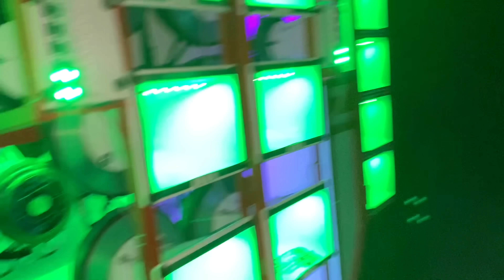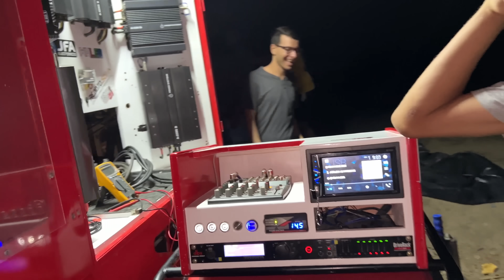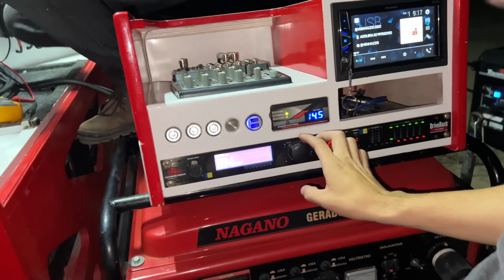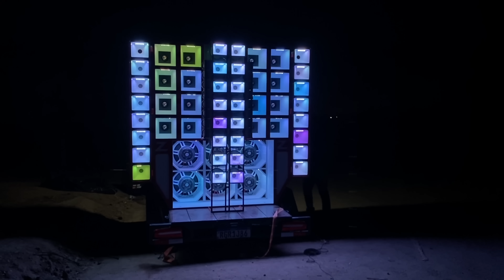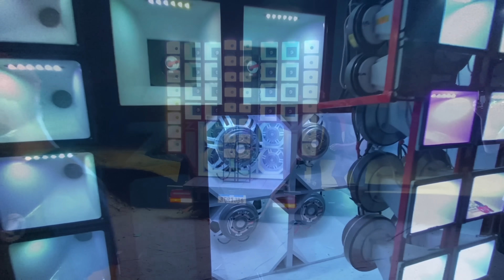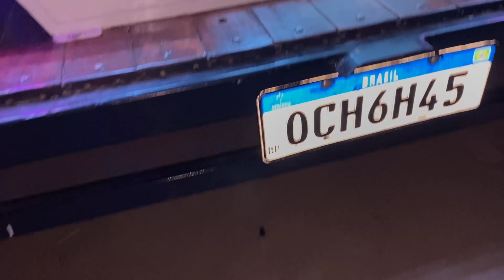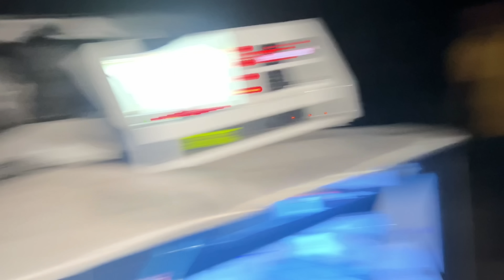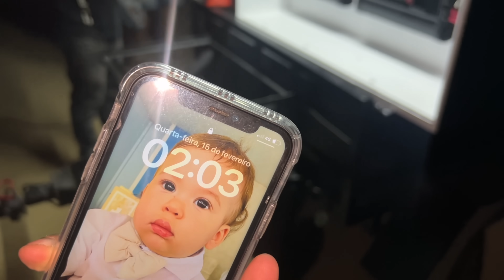Regulando VEINHA para carnaval + Paredinha do cara do Corola - 2023